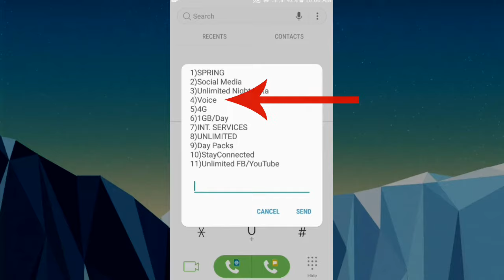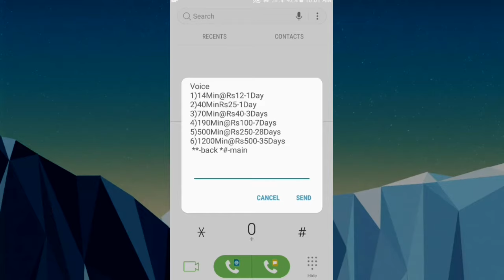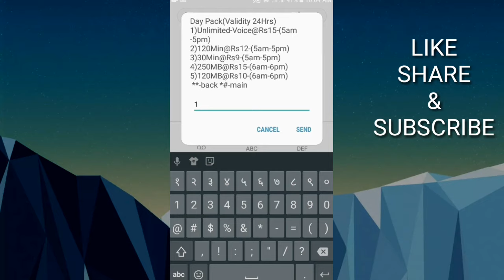How to take unlimited voice pack in NTC | NTC ma voice pack kasari banaune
This video includes how to take unlimited voice pack in NTC .